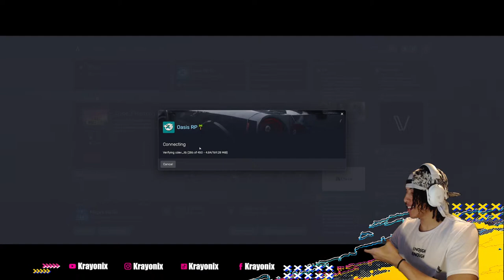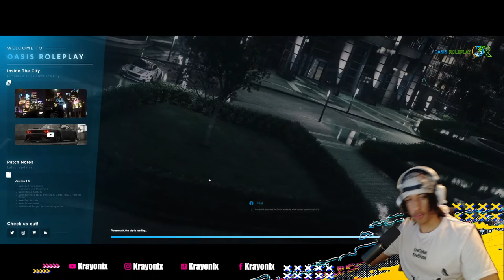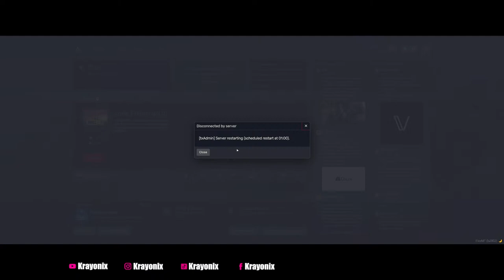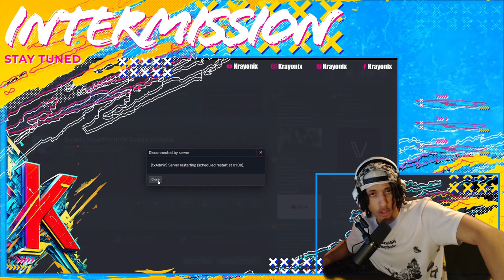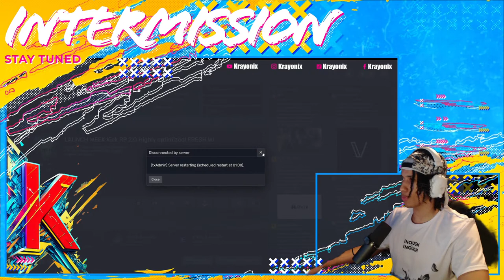Going Beyond Limits Ep. 20: New Team House! | JED JIGGINS | Oasis RP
1 Samuel 2:2 "There is no one holy like the Lord; there is no one besides you; there is no Rock like our God."

KrayonixTV - Your ultimate hub for fun, energy, and thrilling live streams!

Immerse yourself in the world of GTA Roleplay like never before! Join me for electrifying adventures, epic chases, and hilarious encounters, all inspired by the legendary NoPixel RP server. 🌟 Aspiring to deliver top-tier entertainment, I'm dedicated to bringing high-quality RP to create an engaging and fun-filled environment for YOU. ⚡🔔 Let's make unforgettable RP memories together!

I'm Krayonix, an enthusiastic content creator with a focus on Grand Theft Auto Roleplay and a delightful mix of other games.
As you immerse yourself in my stream, you'll find a warm and welcoming atmosphere that makes you an essential part of the journey. Get ready for heart-pounding action, awe-inspiring adventures, and the excitement of specialty events such as Hunger Games and Marble Races.

Beyond YouTube I am an actor and filmmaker. Feel free to inquire about any of my projects or learn how you can support our team. Your generous donations will directly contribute to funding my film projects, and I'm genuinely grateful for any kind of assistance that helps bring my creative visions to life.

Let's turn every stream into an extraordinarily great time filled with laughter!